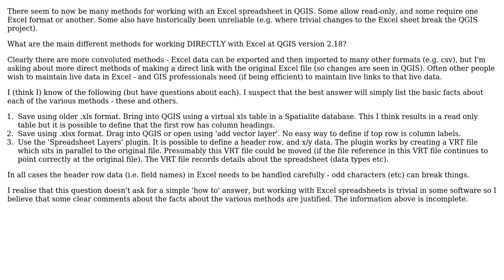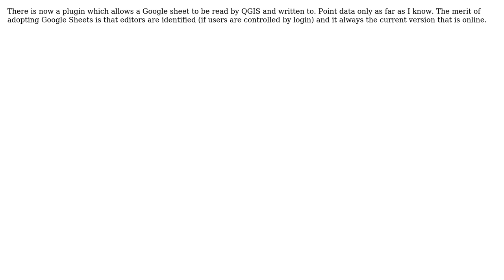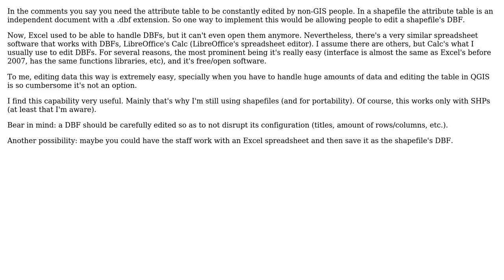GIS: Handling Excel spreadsheet in QGIS? (3 Solutions!!)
GIS: Handling Excel spreadsheet in QGIS?

With thanks & praise to God, and with thanks to the many people who have made this project possible! | Content (except music & images) licensed under CC BY-SA | Music | Images & others | With thanks to user user99006 user she_weeds user Rostranimin user PolyGeo user BJW and the Stack Exchange Network Trademarks are property of their respective owners. You are responsible for your own actions.